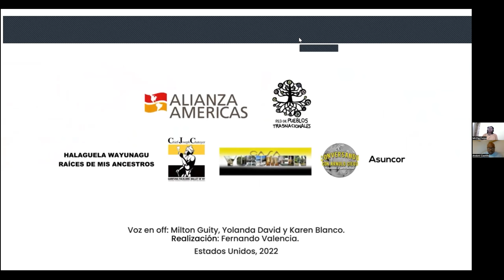GARINAGU: the epic story of a people who defied disappearance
Who are the Garifuna? Learn more about people who have survived centuries of colonization, slavery and dispossession and continue in the struggle to preserve their roots.